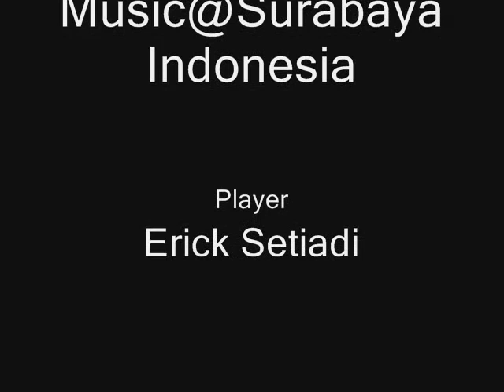Song of the Wind - Erick Setiadi